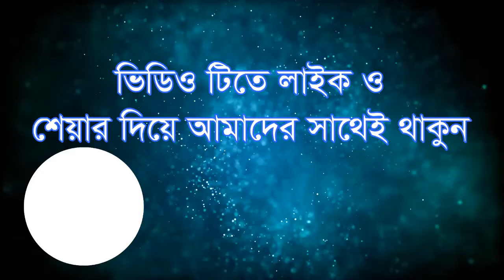যার হুকুমে খালেদা জিয়ার দশ বছরের সাজা৷।Bidrohi Tv বিদ্রোহী টিভি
জিয়া অরফানেজ ট্রাস্ট মামলায় সরকারের চাপে খালেদা জিয়াকে দশ বছরের সাজা দিয়েছেন আদালত। রায়ের প্রতিবাদে আজ আদালত বর্জন কর্মসূচি শেষে সুপ্রিম কোর্ট আইনজীবী সমিতি মিলনায়তনে এ অভিযোগ করেন সুপ্রিম কোর্ট আইনজীবী সমিতির সভাপতি অ্যাডভোকেট জয়নুল আবেদীন।
তিনি বলেন, সাধারণ আইনজীবীদের ধারণা গতকাল সাবেক প্রধানমন্ত্রী খালেদা জিয়ার বিরুদ্ধে যে রায় দেয়া হয়েছে তা সরকারের চাপের মুখে আদালত বাধ্য হয়ে ৫ বছরের সাজাকে দশ বছরের করা হয়েছে। একটি রাজনৈতিক মামলায় এ ধরণে